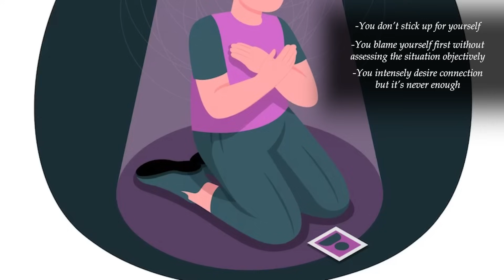In the Mind of Narcissistic Mothers: Unveiling the Hidden Dangers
Tony Soprano’s mother also qualifies for BPD, fyi

Cope with your BPD symptoms using my BPD Card Deck: The BPD Card Deck: 50 Ways to Balance Emotions and Live Well with Borderline Personality Disorder.

shorturl.at/bxB05

Narcissistic mothers exhibit a pattern of behavior characterized by extreme self-centeredness and a lack of empathy for their children's emotional needs. These individuals often prioritize their own desires, image, and success over the well-being of their offspring. They may use manipulation, emotional abuse, and guilt-tripping to control their children and maintain a sense of superiority. Narcissistic mothers can be highly critical, demanding perfection from their children while rarely offering praise or support. This upbringing can lead to emotional trauma, low self-esteem, and an enduring sense of inadequacy in their children. Breaking free from the influence of a narcissistic mother can be a challenging and complex journey, often requiring therapy and self-discovery to heal and establish healthy boundaries.

The BPD Card Deck: 50 Ways to Balance Emotions and Live Well with Borderline Personality Disorder.

00:00 Introduction
00:25 Daughters and sons of narcissistic mothers
00:48 Narcissistic mother tactics
06:27 Why it’s hard to feel loved
06:59 How narcissistic mother tactics impact who you are
08:05 Intense codependency
09:13 Depression with unclear origin
09:58 Intense self-doubt
10:35 How to deal with your narcissistic mother